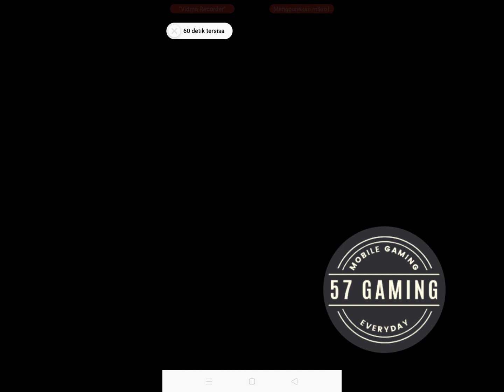New Character - Cat Runner: Decorate Home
Mencoba karakter baru di Cat Runner: Decorate Home

Cat Runner: Decorate Home Gameplay | Walktrough | All Levels